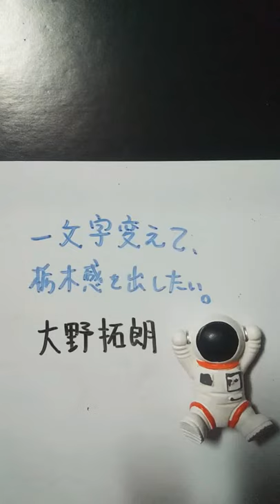【栃木県】大野拓朗を一文字変えて、栃木感を出したい。